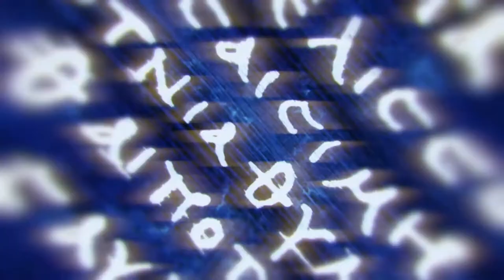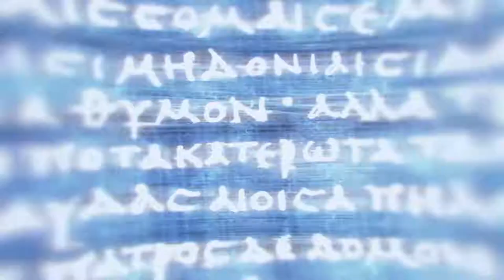Assassin's Creed Odyssey Walthrough Part 15 - Cult of the Kosmos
With Elpenor gone, we can now begin looking into the Cult of the Kosmos. Also, we have a mini family reunion...